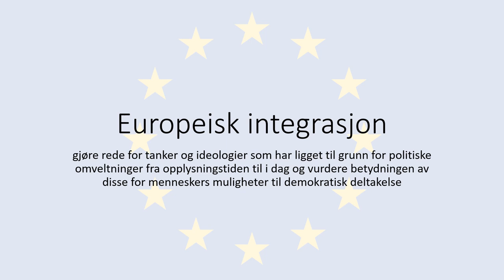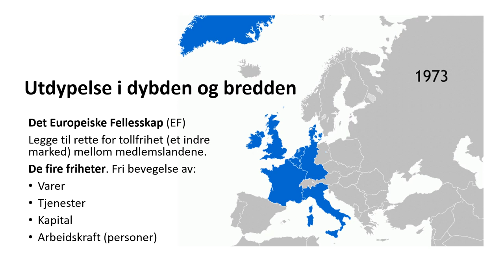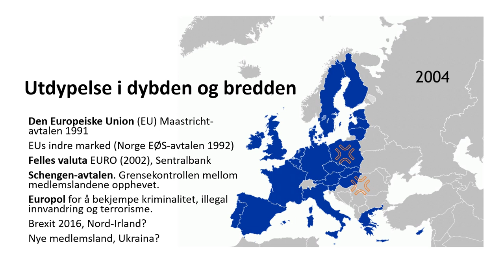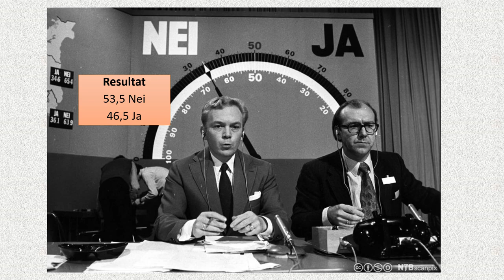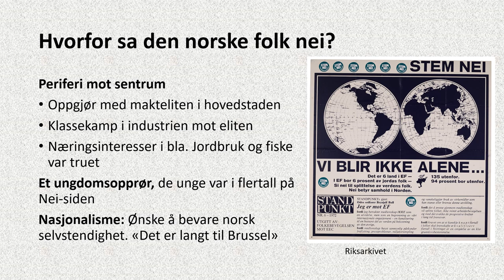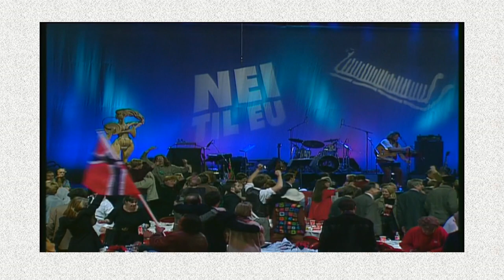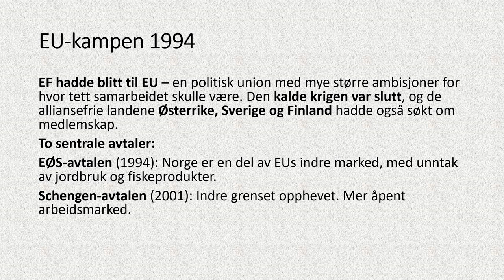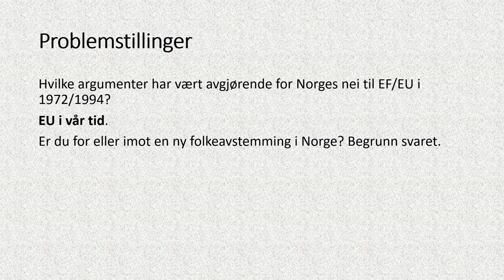Historie: Europeisk integrasjon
HIS20 gjøre rede for tanker og ideologier som har ligget til grunn for politiske omveltninger fra opplysningstiden til i dag og vurdere betydningen av disse for menneskers muligheter til demokratisk deltakelse
00.00 Økonomisk samarbeid i Vest-Europa
02:42 EF – etablering av et indre marked
04:34 Europeisk union
07:19 Norge «anderledeslandet»
10:40 Hvorfor sa Norge nei til EF i 1972?
13:18 Film: Norges forhold til europeisk integrasjon
19:31 EU-kampen 1994
23:03 Problemstilling: For eller imot EU?
23:45 Kilder